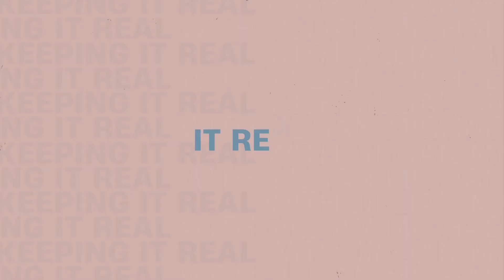youtube video #-AEDiTfq9uY